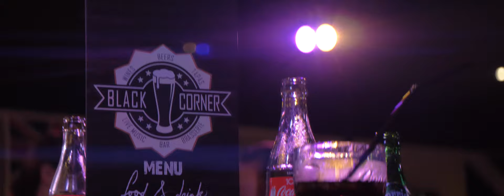Happy Swing Dance